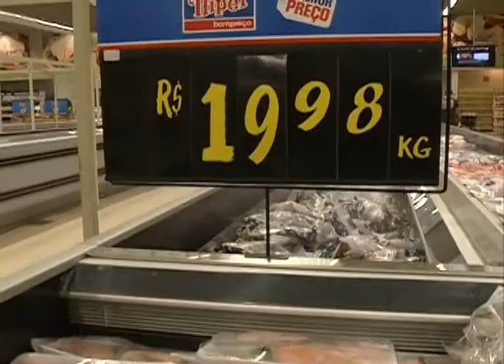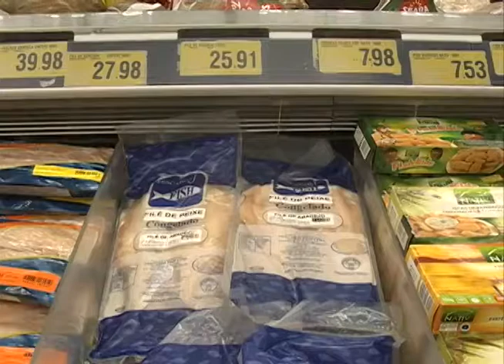Preço prejudica venda de peixe no período da quaresma